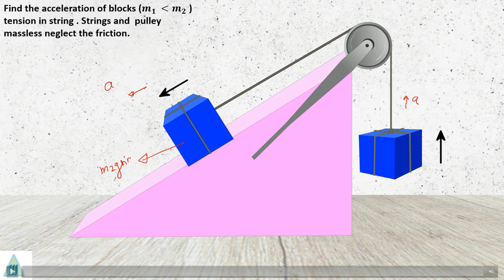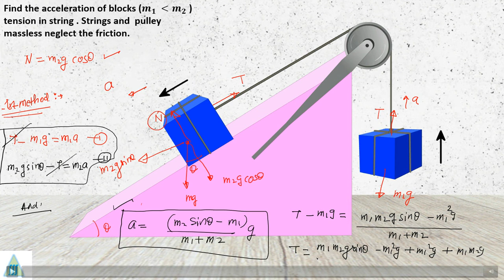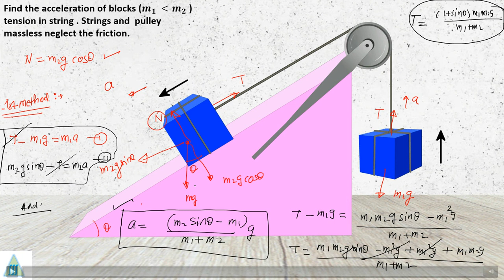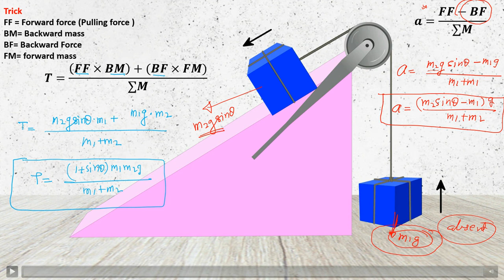pulley physics problem| tension force physics class 11| pulley questions